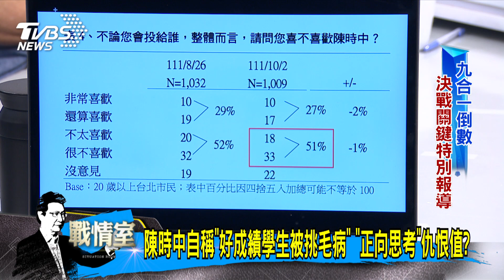少康戰情室｜黃國昌表態挺黃珊珊民眾黨內反彈 一加一能大於二?